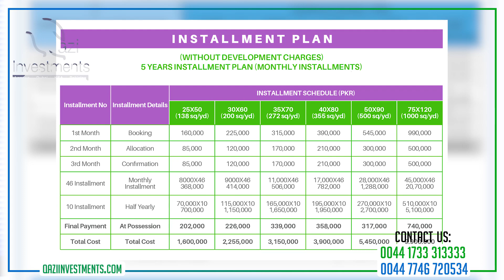Ask Qazi Investments | Affordable Society Near New Islamabad Airport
Given the number of questions that we receive, Qazi Investments have started a new series called 'Ask Qazi Investments'. We will be answering all your questions related to projects, investments, or anything else that you need to ask. You can drop them in the comments below or send them to our WhatsApp number.

Contact Qazi Investments:
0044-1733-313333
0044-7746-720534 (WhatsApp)